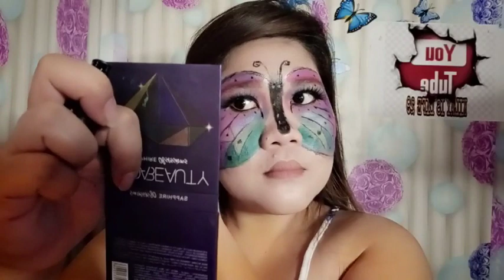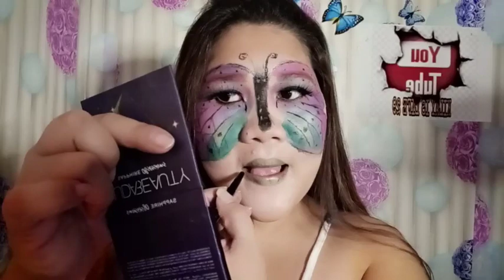Butterfly Make Up